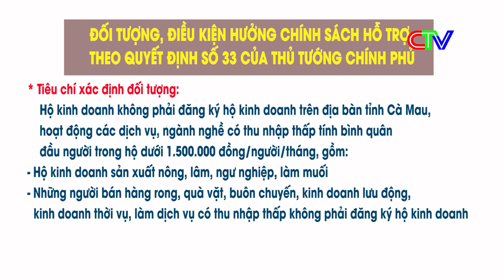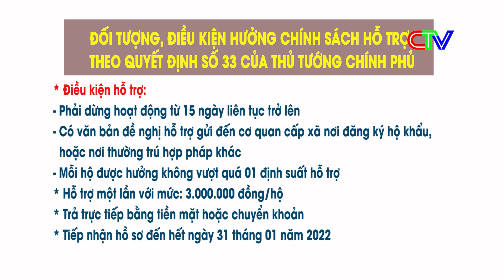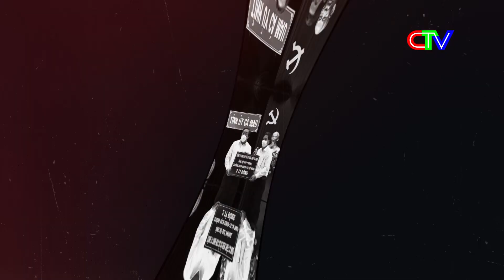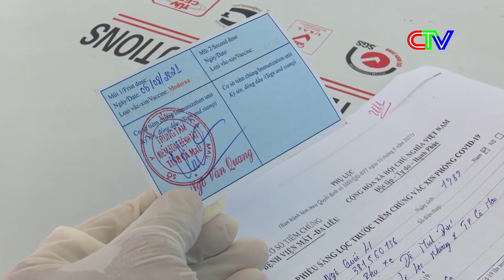TIN TỨC TRƯA 05.01.2022 - TỔNG HỢP THÔNG TIN MỚI